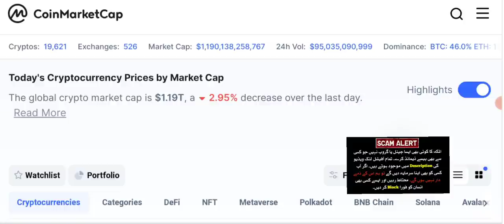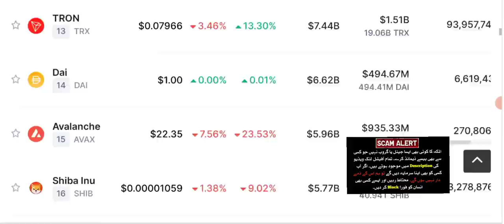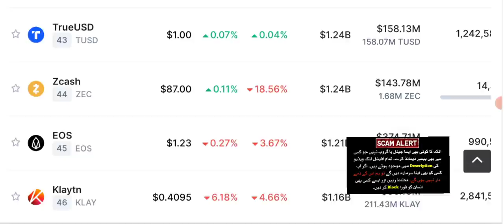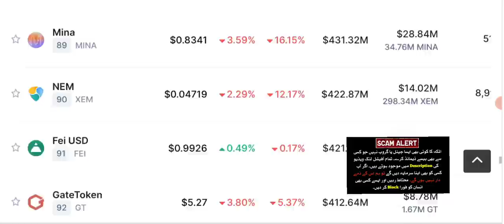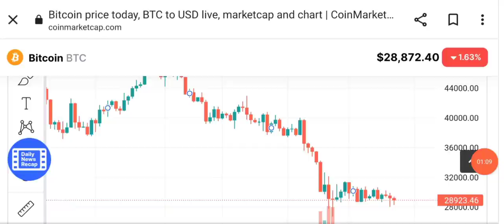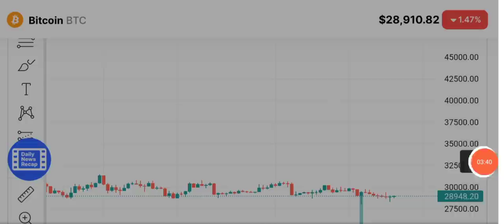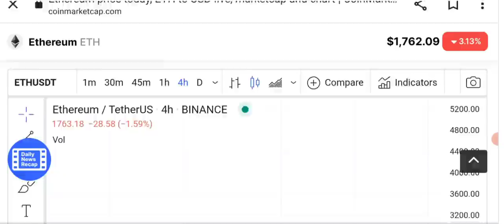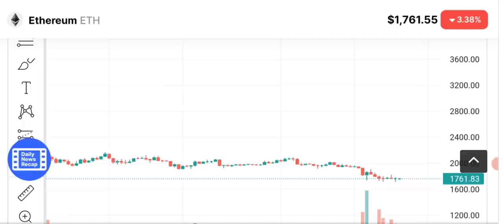3 best Coin for Next 12 hours - Crypto news today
Asalam o alikum dear viewers, I'm here with another daily crypto Market analysis & news update.
And 3 best coins for next 12 hours.

_____________________________/SOCIAL LINKS\___________________________________